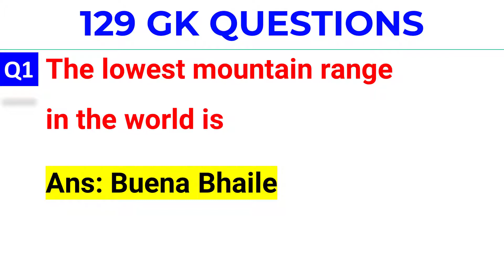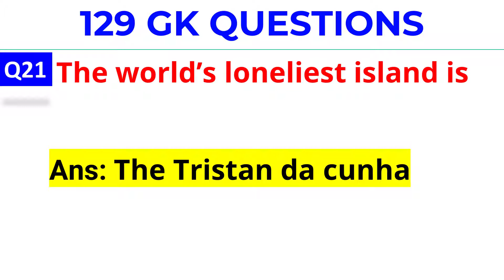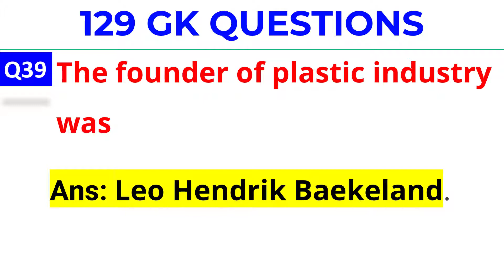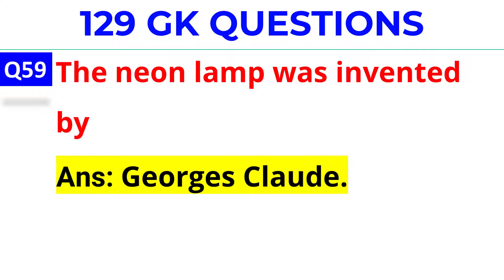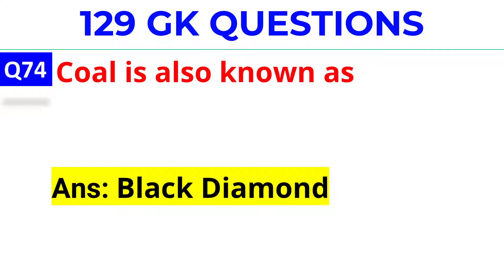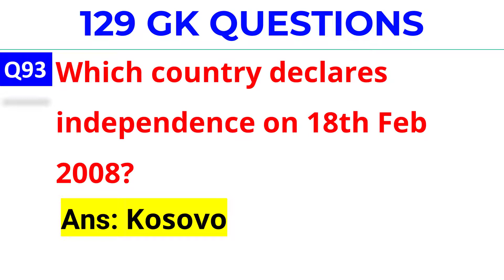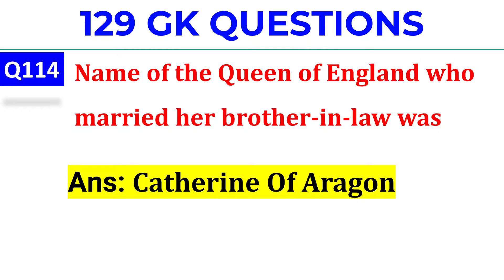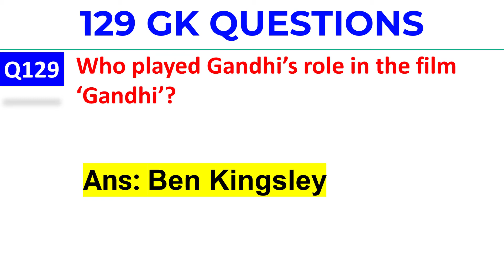Ppsc Past Paper - Ppsc Test Preparation || Ppsc MCQ